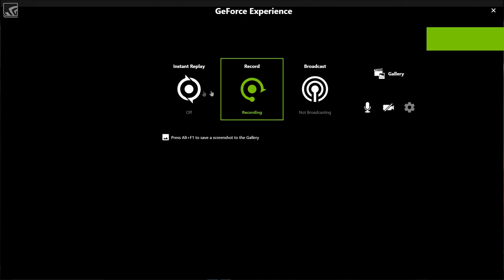the most volent video on this site